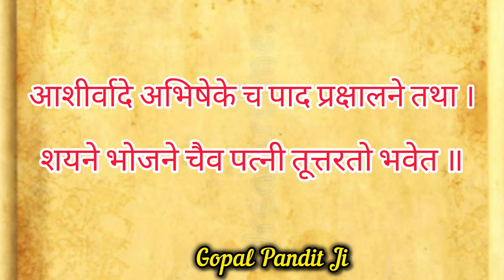पूजा मे पत्नी को किधर बैठाना चाहिए,Puja Me Patni Kis Taraf Hona Chahiye,Puja Me Patni Ka Sthan#vivah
हमारे YouTube चैनल में आने के लिए बहुत-बहुत धन्यवाद🙏

नमस्कार   👉👉👉👉मित्रों

मैं आप सभी को साफ शब्दों में बता देना चाहता हूं की मेरे इस यूट्यूब चैनल में किस प्रकार की सामग्रियां उपलब्ध होंगी।।

1. आप सभी को हमारे चैनल में हिंदू सनातन धर्म से जुड़ी अनेक प्रकार की सही और स्पष्ट जानकारियां मिलेंगी।।

3. पूजा पाठ अच्छे-अच्छे मंत्र तथा त्योहारों की सच्ची जानकारियां।।

4. भजन कीर्तन के साथ-साथ कुछ अच्छी जानकारियां भी मिलेगी

5. गर्भाधान से अन्त्येष्टि पर्यन्त सभी संस्कार की जानकारी समयानुसार मिलेगी

किसी भी शुभ अवसर पर एक मौका जरूर दें

watching ______________
                   _______for
                                   ________video

पूजा में पत्नी को किधर बैठना चाहिए,पूजा में पत्नी को दाएं बैठाए या बाएं,पत्नी को पूजा में किस तरफ बैठना चाहिए,पूजा में पत्नी को पति के किस तरफ बैठना चाहिए,पूजा में पत्नी को पति के किस तरफ बैठना चाहिए ?,पति पत्नी को साथ में कैसे करनी चाहिए पूजा,पति पत्नी को साथ में पूजा क्यों करनी चाहिए,पूजा में पत्नी का स्थान,पूजा में इस तरफ बैठे पत्नी,पूजा में पत्नी किस तरफ बैठे,पूजा में पति पत्नी कैसे बैठे